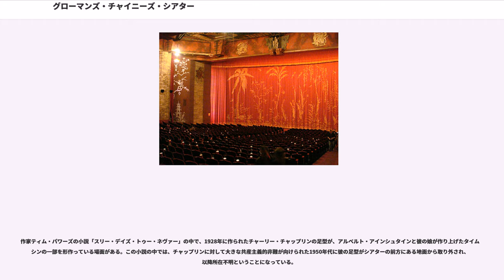グローマンズ・チャイニーズ・シアター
TCL・チャイニーズ・シアター（英名: 、通称：チャイニーズ・シアター）は、アメリカ合衆国カリフォルニア州ロサンゼルス、ハリウッド、ハリウッド大通り6925番地に位置する、中国風寺院建築の世界的に著名な劇場である。興行師シド・グローマンによる協力で、世界で最も大きい劇場となるよう意図して1927年に建てられた。

チャイニーズ・シアター一帯は南カリフォルニアでも最も人々が訪れる観光名所であり、ハリウッド映画の歴史に満ち、アカデミー賞授与式が行われている他、映画の初演が行われる中心地にもなっている。とくにチャイニーズ・シアターの前庭に横たわる、ハリウッドで崇敬される俳優や女優のサインや足型などが刻まれたブロックタイルは有名である。

1973年から2001年までは、マン・シアターズ社による買収により「マンズ・チャイニーズ・シアター」という新たな名称で知られていたが、2000年にマン社の経営権を引き継いだパラマウント映画とワーナー・ブラザースの共同所有となり、2002年に再び「グローマンズ・チャイニーズ・シアター」へと名称を戻した。その後2013年1月、中国の大手家電メーカー「TCL集団」が命名権を獲得し、「TCL・チャイニーズ・シアター」の名称とすることを発表した。契約は2023年までの10年間。

チャイニーズ・シアターは、興行師であったシド・グローマンによって建設された。彼はメアリー・ピックフォード、ダグラス・フェアバンクス、ハワード・シェンクらと共に、3分の1の利権を所有していた。シアターはダウンタウン・ロサンゼルスのブロードウェイに立つミリオン・ダラー・シアターと同じく、ハリウッド大通りにあるグローマンズ・エジプシャン・シアターの近隣に設立された。チャイニーズ・シアターの建築主任は、メイヤー・アンド・ホラー社のレイモンド・M・ケネディと、1927年から1962年まで足型（フットプリント）の催し物を行い、後に「ミスター・フットプリント」として知られることとなる、ジーン・クロスナーの二人であった。

劇場の外観は中華風の寺院に似せたもので、前面を横切る巨大な中国の竜、メイン・エントランスを護る2つの石製の獅子、そして銅製屋根の側面を上り下りする小さな龍のシルエットが特徴的である。

チャイニーズ・シアターは、劇場の前庭にあるセメントタイルに刻印されているおよそ200人のハリウッド・スター達の手形、足型、そしてサインが集まる場所としても有名である。伝承によれば、こうした刻印を集める伝統が始まったのは、シド・グローマンがハリウッド大通りに立ちシアターの建設を監督していた、1927年のある日のことだという。彼がシアターに建設されている中華風の仏塔の頂上で作業する作業員の一団を見ていた際、グローマンはもっと良く見えるようにと後ろへ一歩下がった。すると彼は、他の作業員がシアターの外で歩道を舗装するために敷いた、まだ乾ききっていないセメントの部分を誤って踏んでしまった。そこで下を見おろすと、彼は固まっていないセメントの中に自分の足型を残していることに気づいた。このことがきっかけで、グローマンはシアター入り口の外側のセメントの地面に、映画スターの足型を刻むというアイディアを閃いたのである。

この名誉ある伝統の種類も様々で、ハロルド・ロイドの眼鏡、グルーチョ・マルクスとジョージ・バーンズのタバコ、ベティー・グレーブルの脚、ジョン・ウェインの拳、アル・ジョルソンの両膝、ソニヤ・ヘニーのアイススケート靴底の刃、ジミー・デュランテとボブ・ホープの鼻など、多種多様の刻印がある。西部劇の映画スター、ウィリアム・S・ハートとロイ・ロジャーズは、銃の刻印を残した。トム・ミックスの馬「トニー」、ジーン・オートリーの馬「チャンピオン」、そしてロジャーズの馬「トリガー」の足跡は、映画でそれぞれの背中に跨り出演した映画スターの刻印の隣に残されている。子役のシャーリー・テンプルは裸足の足型を残している。また、映画産業界とは関係が無いにもかかわらず、このシアター前方の地面に署名と手形を残した唯一の人物は、グローマンの母親だった。

チャイニーズ・シアターは豪華なファンファーレと共に1927年5月18日に開場、竣工の大規模な宣伝が行われた後、セシル・B・デミルによる「キング・オブ・キングス」が初演された。しかし、当時このチャイニーズ・シアターは、他のどの劇場よりも建設にコスト...